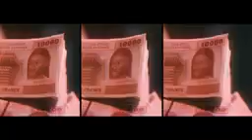Tabasco By Magasco ft Law G